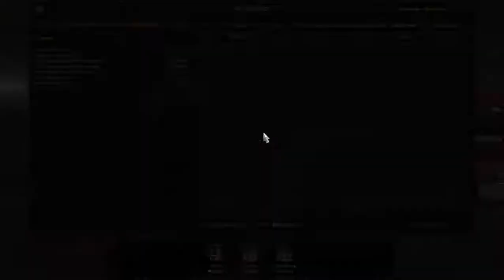ETS2 | Rangpur to Darjeeling | Ena AC Hyundai | Safe driving | must watch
Hope you guys enjoy that video !!

Thanks !!